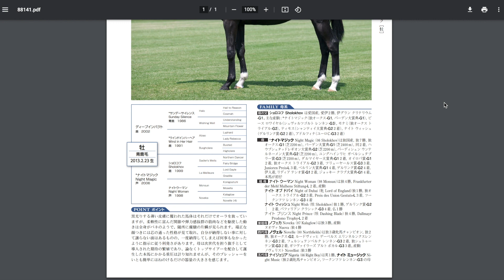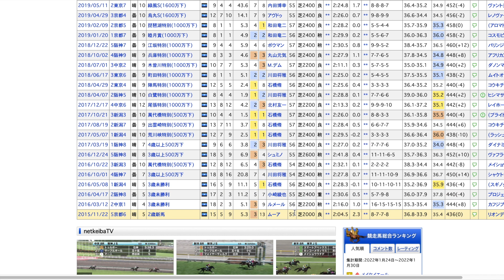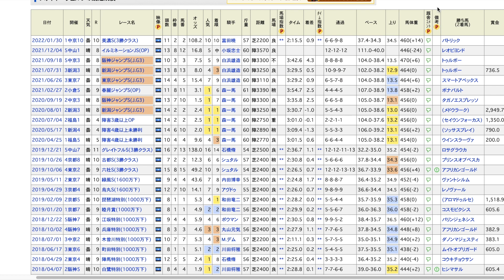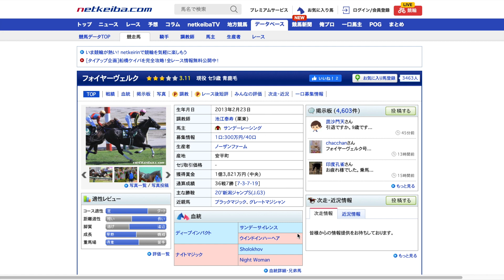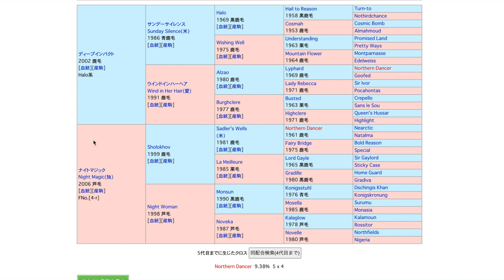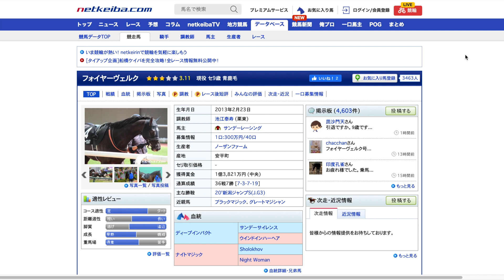怪物フォイヤーヴェルクがついに引退！凱旋門賞も意識させた評判馬。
『別の生き物』とも称されたフォイヤーヴェルク。
夢は全弟グレートマジシャンに託されました🔥

【自己紹介】
365本投稿を目指しています！